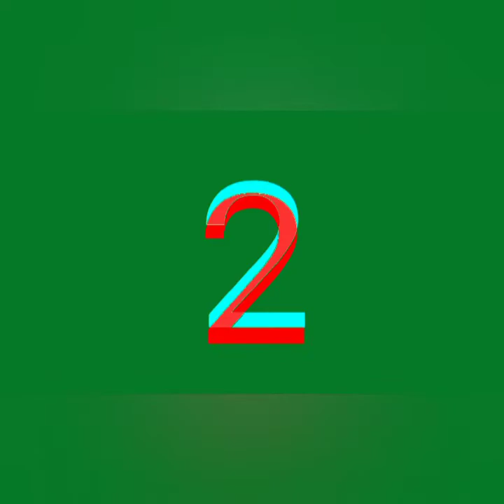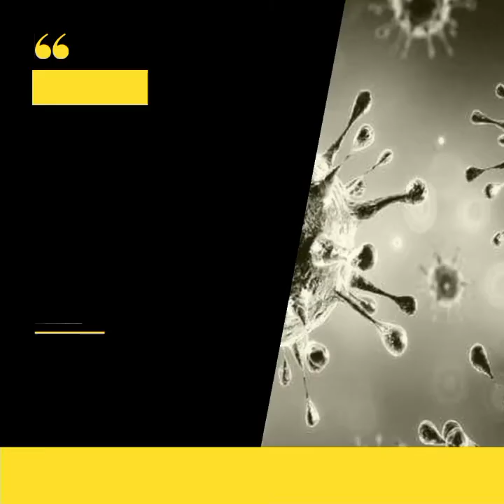16 July 2021 || सिर्फ 5 मिनट में देखें झारखंड की ताजा खबरें